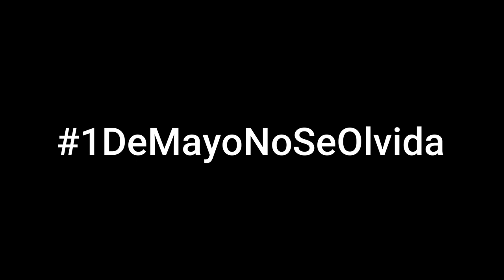1 de Mayo No se Olvida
El 1o de Mayo siempre pasan cosas espectaculares
2013 / 2019